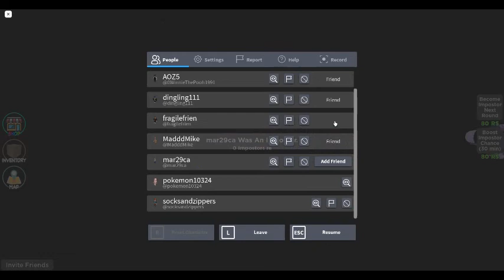Amongst Us! : With Winnie, Ding, and Maddd : A New Player Joined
With Frag and Socks too.